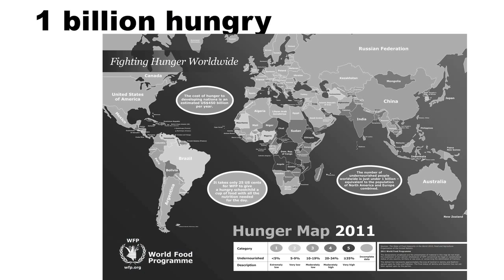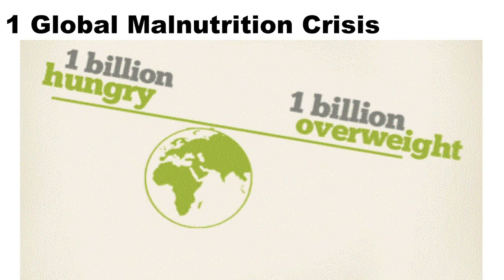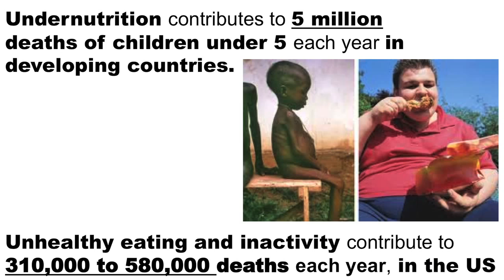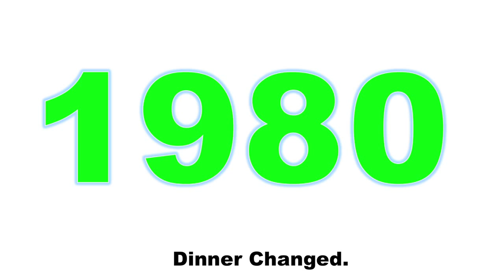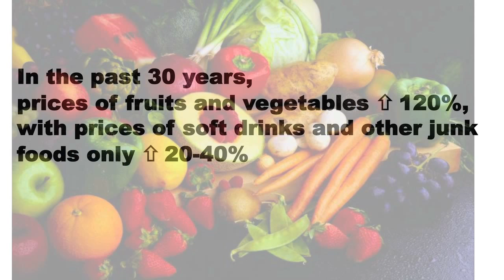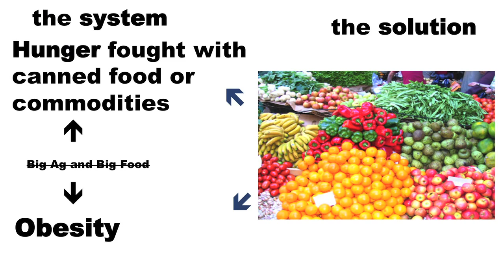Change Dinner, Change the World: Ellen Gustafson TEDxSanDiego 2011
Ellen Gustafson co-founded FEED Projects in 2007, creating an immensely popular bag whose profits are donated to the UN World Food Program (WFP). As a former employee of the WFP, she supported their mission to provide school lunches in developing countries so that children could receive both the nutrition and education they need. FEED has also created special bags and a new fund to address the crisis in Haiti, helping the children they once fed at school to rebuild their schools.